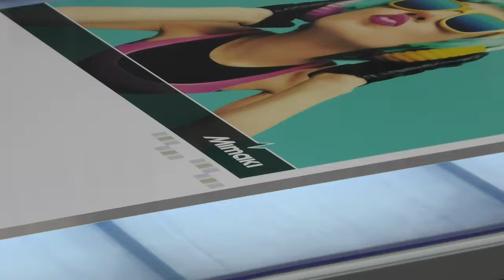BUBBLE FREE flatbed applicator - mounting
How to use a flatbed applicator.